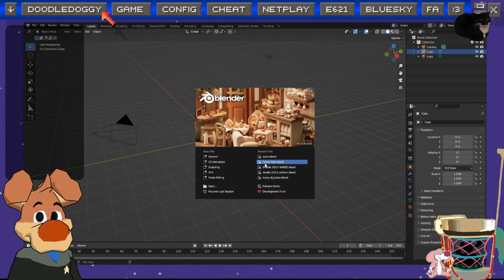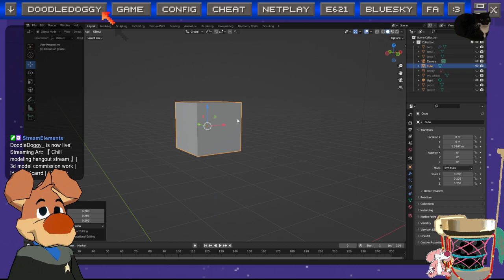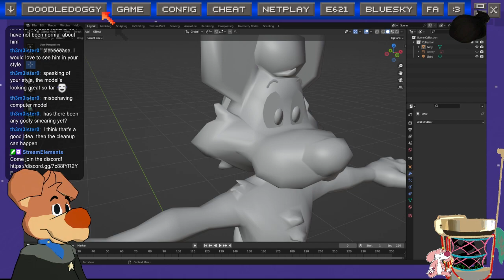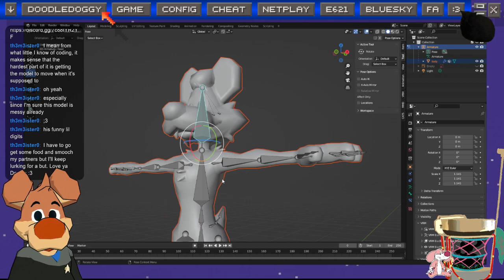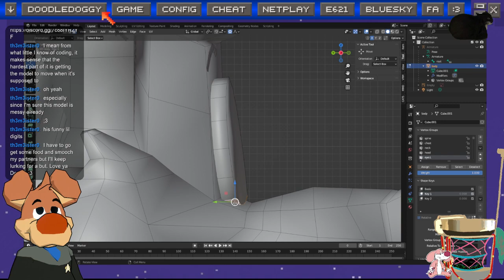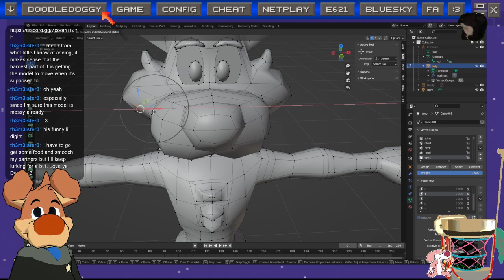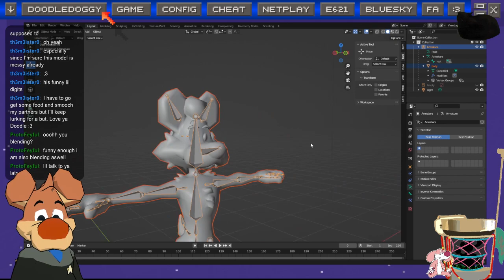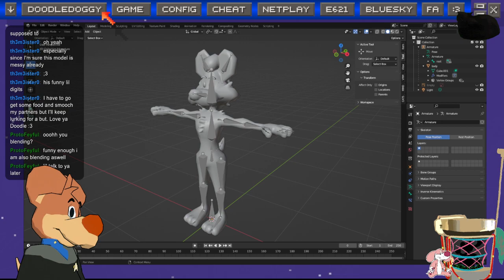『 Chill modeling hangout stream 』| 3d model commission work | !discord !carrd | 18+ only